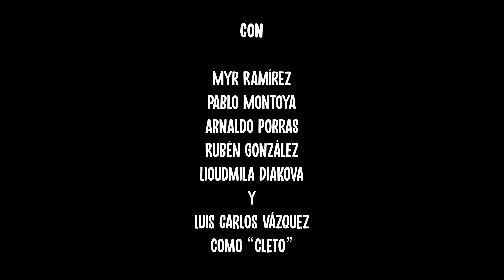"Volvió" (2022) - Trailer Oficial (English subtitles)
Selección oficial "First Time Filmmaker Sessions" de the Lift-Off Network - 2022

"Volvió" es una película de 4 Plus Films Limitada, en asociación con Caramba Films

Melissa Diakova y Raúl Cabrera

Producida por
Melissa Diakova

Productores Asociados
Caramba Films

Carolina Mora

Dirección de Arte y Vestuario
Melissa Diakova

Sonido Directo
Felipe Núñez Gómez

Continuidad
María José Merino

Gaffer
Maricel Paniagua

Jorge Aguilar

Productora Ejecutiva
Melissa Diakova

Equipo Luminotécnico y Cámaras
Caramba Films
Elastiko Films

Montaje
Raúl Cabrera

Etalonaje
Marlon Villalobos

¡Pronto en cines y streaming!